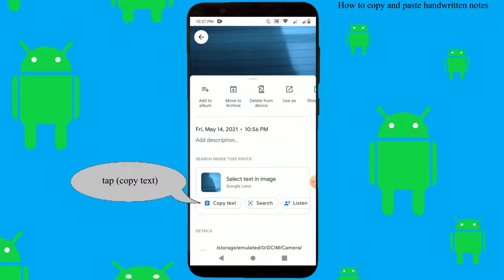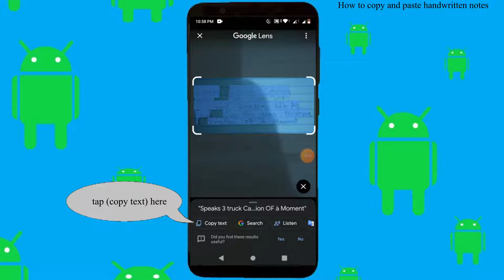How to transfer hard copy or handwritten notes & letters to soft copy using your android phone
The fastest way to copy and paste your handwritten notes on your Android phone using Google Photos